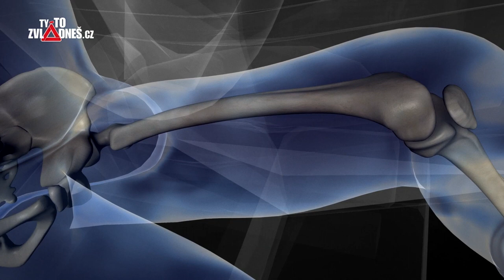Ty to zvládneš cz TRAMVAJE vs AUTA